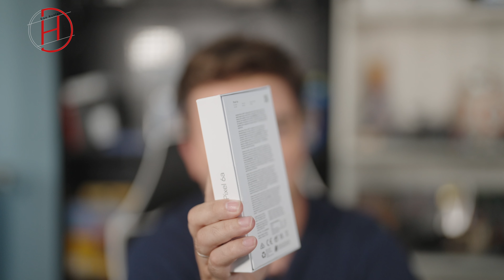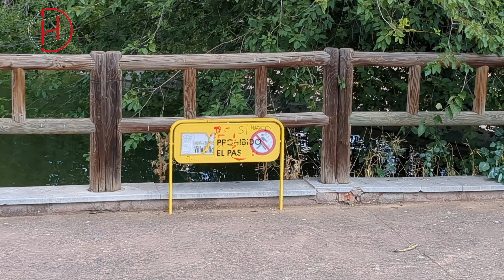Una GRAN CÁMARA llamada Google Pixel 6A Unboxing y PRIMERAS IMPRESIONES en VIDEO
El Google Pixel 6A acaba de aterrizar al mercado. Su mejor baza es la cámara. Un precio aceptable con una de las cámaras más resolutivas del mercado. ¿Si buscas un smartphone con buena cámara y de bajo presupuesto este es tu celular? Google Pixel 6A

DAN HUNTER ↓↓

pixel 6a review google pixel 6a camera test simple alpaca Pixel 6A 4K30 Pixel 6A camara frontal